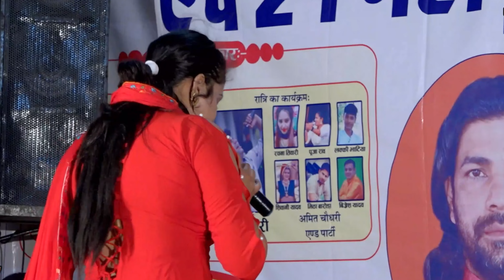आरती भोरिया की सबसे रोमांटिक रागनी डांस । Aarti Bhoriya New Ragni 2022 | Aarti Bhoriya Dance 2022